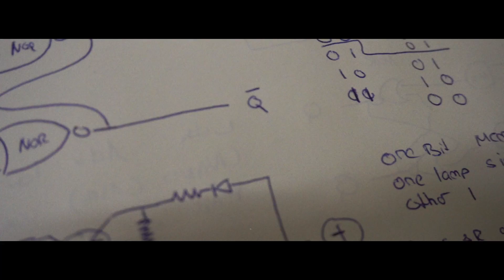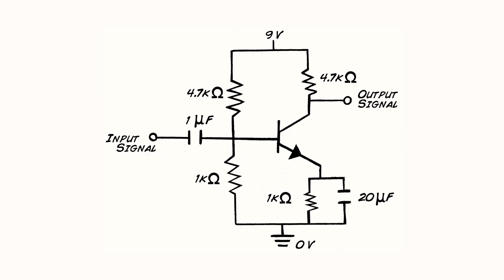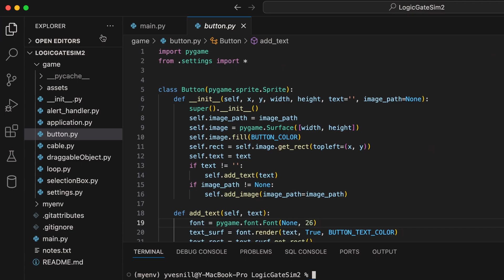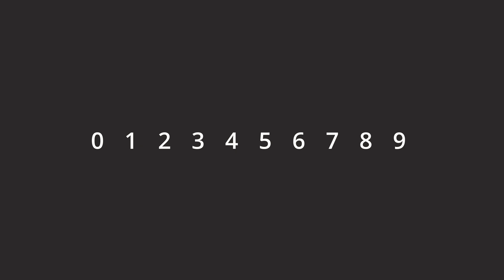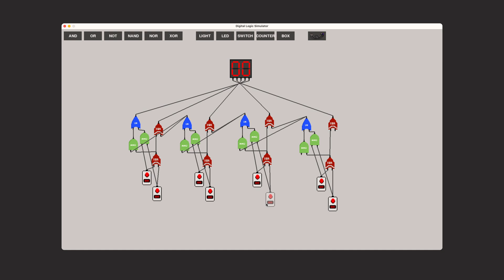Building Logic Gates and a 4 Bit Adder | cinematic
Building Logic Gates and a 4 bit adder.

Over the past few weeks, I've been fascinated by how computers work, and I decided to dive deeper. I built some logic gates using transistors on breadboards and also created a digital logic gate simulator using Python. This video showcases my journey. I've tried to make the video more engaging by focusing on the cinematography, which is another hobby of mine. Let me know what you think!

Leave feedback in the comments. I want to learn and improve.